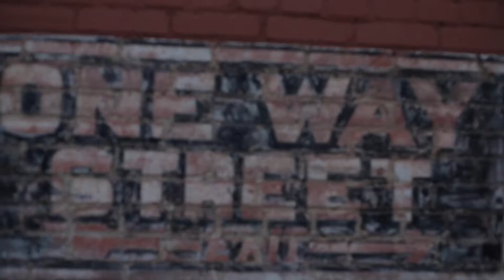kenny video 3 take 2